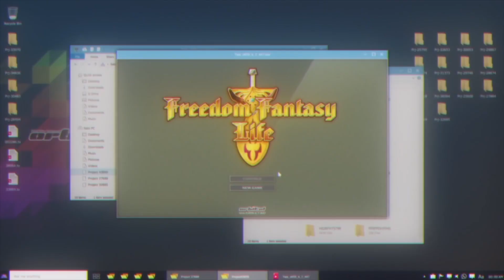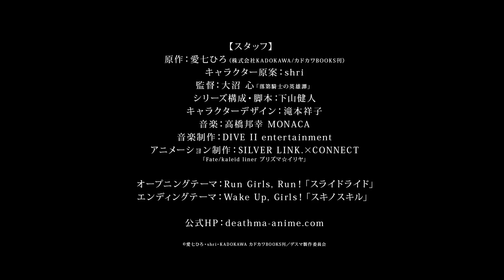Death March to the Parallel World Rhapsody Trailer『デスマーチからはじまる異世界狂想曲』本PV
◽Death March to the Parallel World Rhapsody
◽デスマーチからはじまる異世界狂想曲